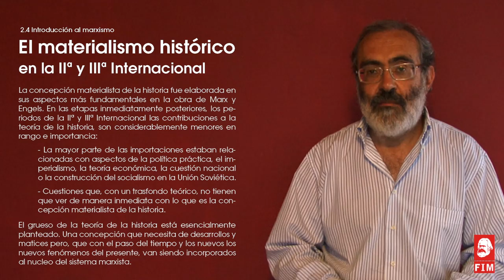2.4 El materialismo histórico en la IIª y IIIª Internacional [Curso de Introducción al marxismo]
2.4 El materialismo histórico en la IIª y IIIª Internacional

Curso de Introducción al marxismo del PCE [pce.es] y la Fundación de Investigaciones Marxistas [fim.org.es].

Cuaderno 6º La concepción materialista de la historia: el materialismo histórico

Expone: Francisco Erice Sebares.
Realiza: Carlos Glez. Penalva